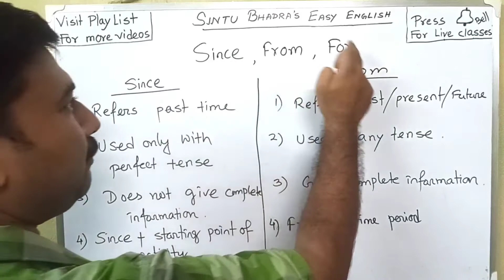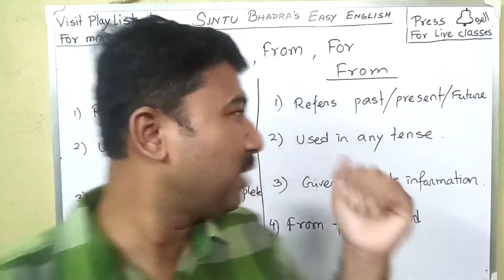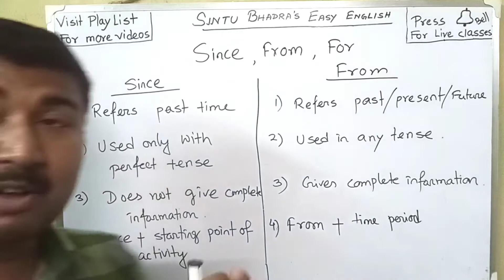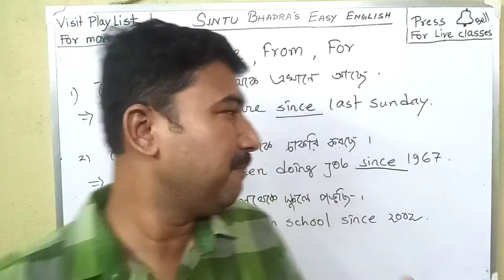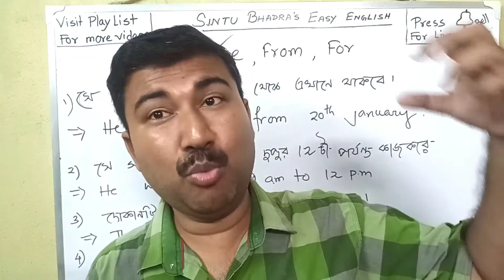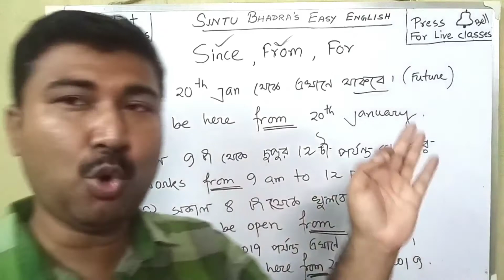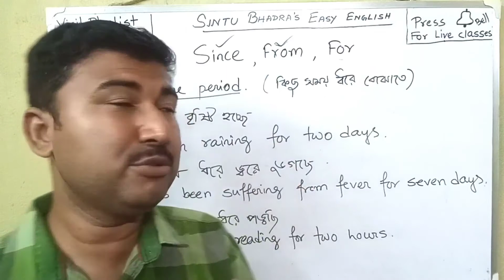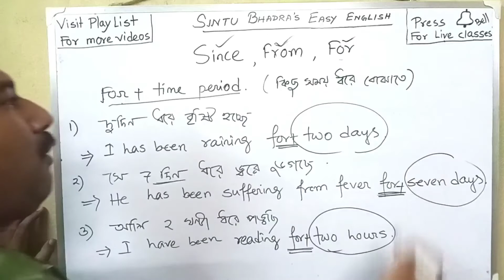Since,From,For|Difference between Since & from|Preposition|Doubts clear|english grammar|Sintu Bhadra